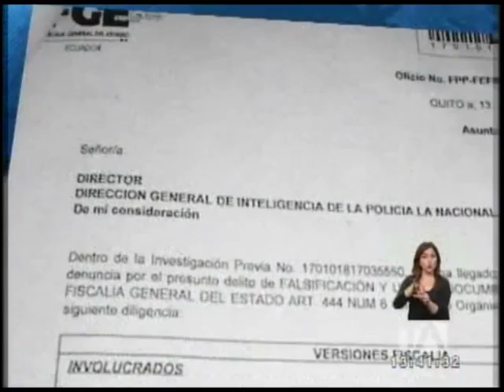Fiscalía investiga delito de falsificación y uso de documento falso - Teleamazonas